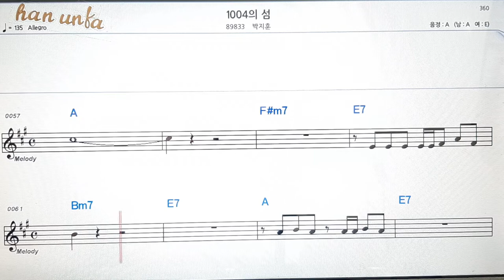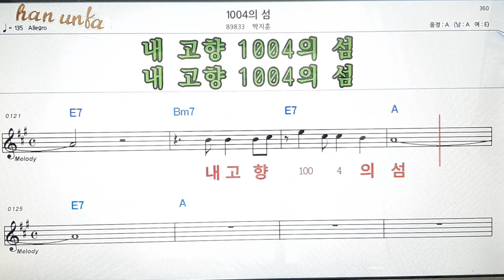1004 의 섬/박지훈👍노래 반주, 코드 악보,가라오케💋Karaoke*Sheet Music*Chord*MR